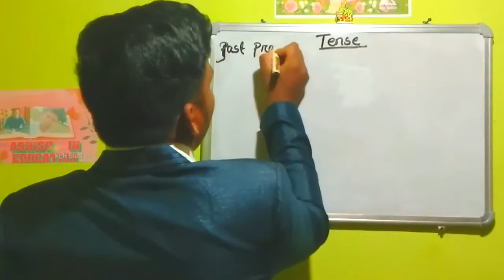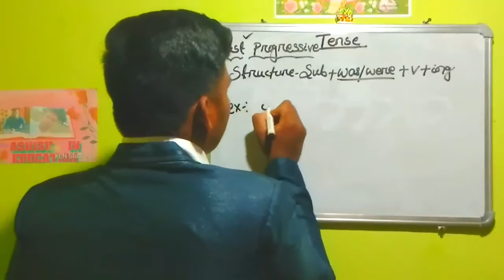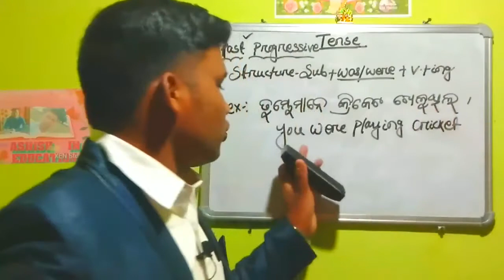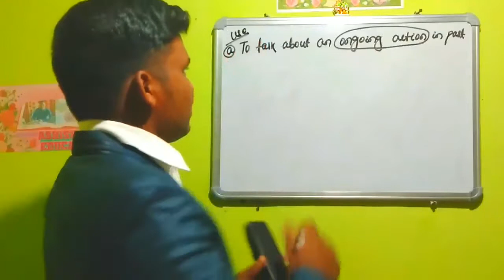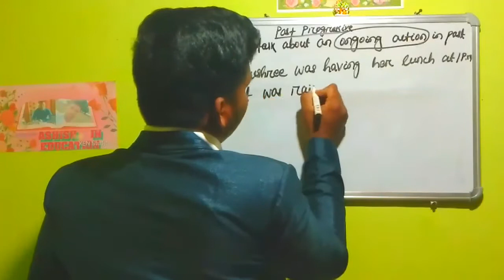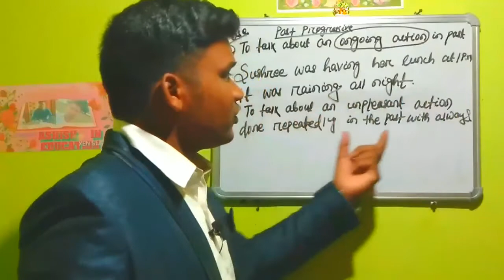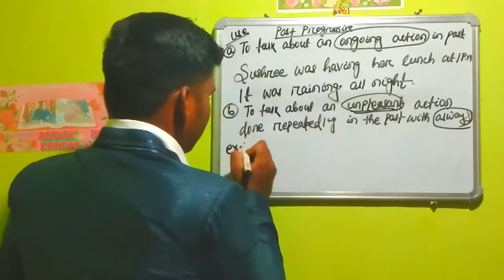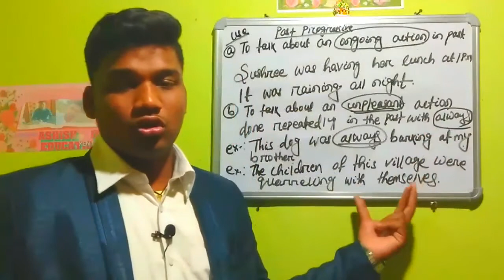Tense, English Grammar, Past Progressive Tense, Ashish In Education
Ashish In Education